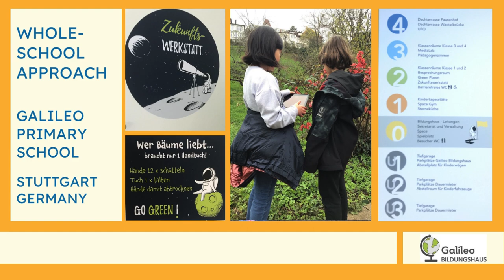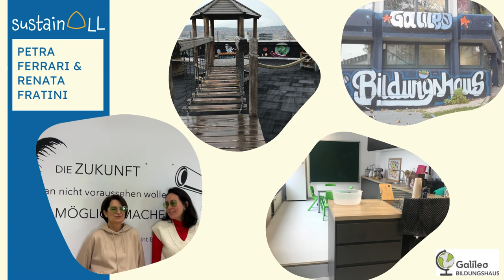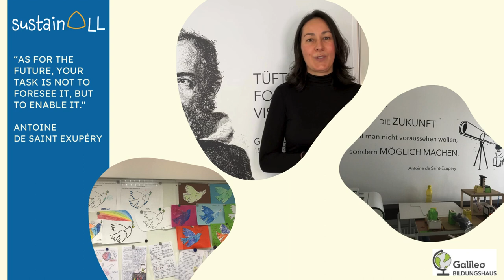M3 Galileo - WSA | iMooX.at